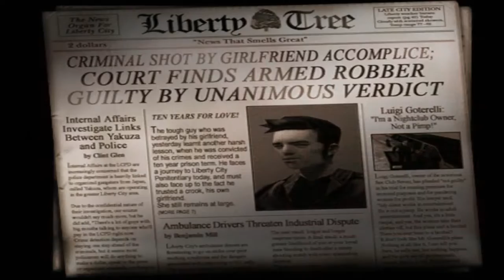GTA 3 Mission #01 - Give Me Liberty / Luigi's Girls - PC Walkthrough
Grand Theft Auto 3 Mission 01 Walkthrough on PC

Mission Name:
- Give Me Liberty / Luigi's Girls

Mission Boss:
- 8-Ball
- Luigi Goterelli

Reward: $1500